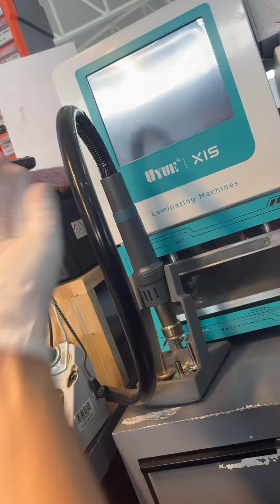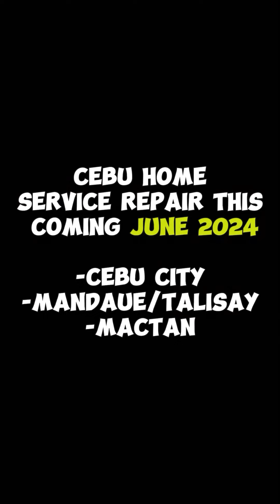Ep.150 - Nakantuhan tuloy haha